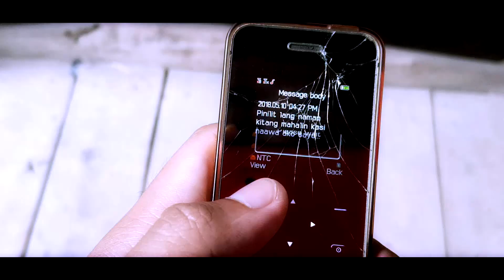Magpalamig (Official Music Video) - Seykred & Brasta feat. Aika